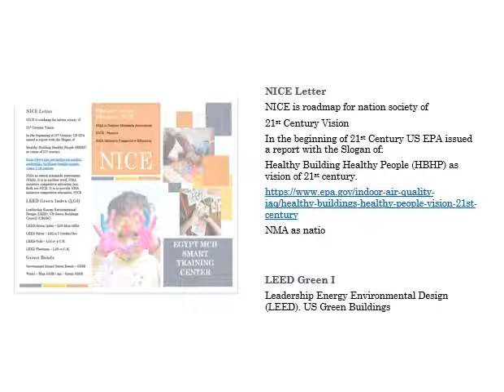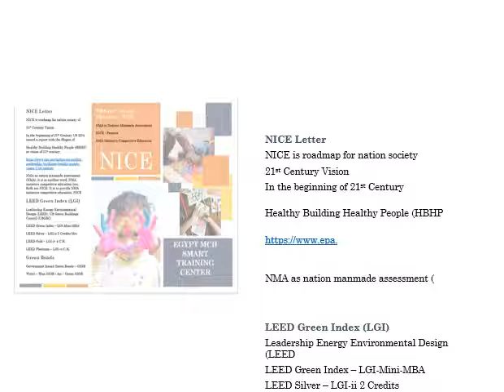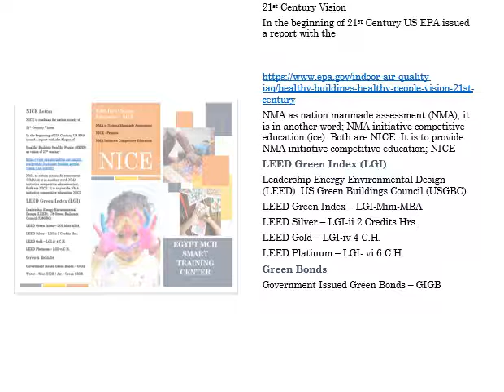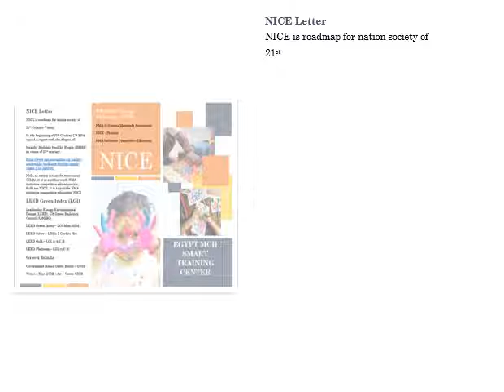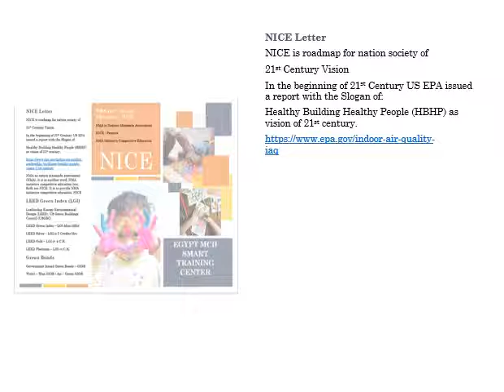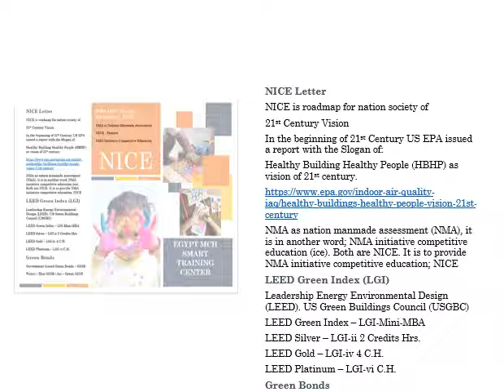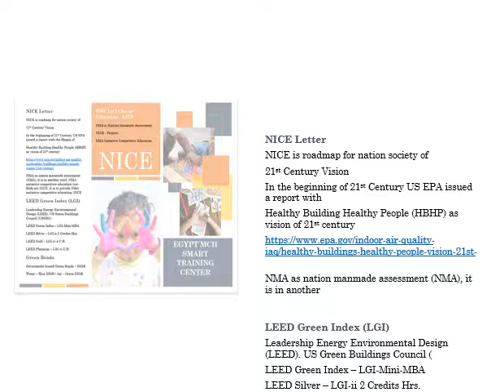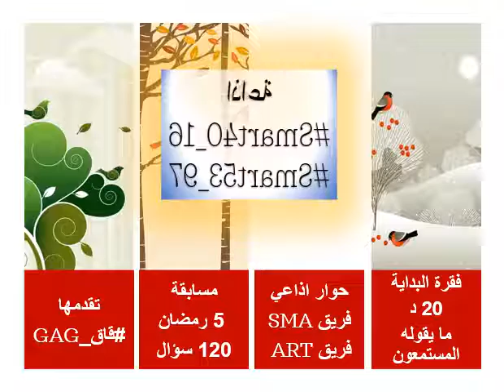Hashtagمسابقة5رمضان_جمعةالحائزةالكبرى# جهاز بنات خريجي ابتدائي اعدادي بقيمة 500 الف جنيه منح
في التويتر
التيليجرام
اليوتيوب
أسأل كل جمعة
فرص الفوز
الجائزة الكبرى
جهاز عروسة
عمرها 16 ستة
حازت على منحة دراسية
مدة سبع 7 سنوات
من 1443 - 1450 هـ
30 ساعة كل سنة
مدة 7 سنوات
210 ساعة
قيمة الساعة 500 جنيه
مليون جنيه منحة دراسية
اضافة الى
خمسمائة الف جنيه 500
نقدا دعم جهاز العروسة المشاركة
شاركت شابة اسمها
يارا .. عمرها 12 سنة
بعد 7 سنوات عمرها 19 ستة
مدة 7 سنوات كانت تستلم 25 الف كاش كل فضل دراسي  10 اسابيع
ايضا يتم ادخار مبلغ 25 الف جنيه مصري
بعد عشرون فصل دراسي
تم ادخار 25 الف جنيه مدة 20 فصل دراسي
اصبح معها او لها جائزة كبرى مليون جنيه
عمر يارا 23 سنة اصيح لديها نقدا 500 الف جنيه
وعاشت معتمدة على نفسها و دخلها من الجائزة الكبرى
ما ذا فعلت يارا .. اجتهدت .. عملت يوميا في الدراسة و التدريس
كل يوم كانت تعمل ساعتين (2) ستة (6) ايام في الاسبوع .. اربعين اسبوع كل سنة..
لا ترتاح ولا تأخذ اجاوة الا 10 اسابيع كل عام .. وبامكانها السفر وزيارة صديقاتها ..
صديقاتها الذين فازوا في مسابقة 5 رمضان وايضا نالوا ... الجائزة الكبرى ...
عددهم 20 من ألف وكل فصل دراسي 10 اسابيع ممكن يضاف 20 فائزة
.. أما من ناحية الفائز من الاولاد .. نتوقع أن يفوز عدد أكبر اذا كانوا أشطر